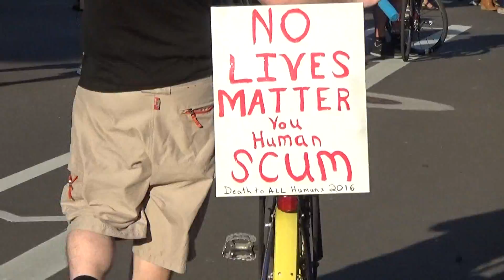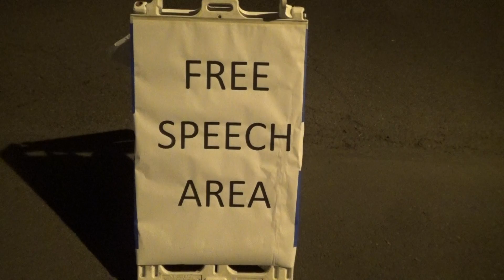Trump Rally Eugene - Protestor Front Lines (Explicit Language)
Best Slogan of the Day: "Fuck Weed - Legalize My Parents". Since I am not much of a political person, I didn't even know Trump was in town until an hour before the event began at 7pm. I had nothing better to do, so I raced down there with my video camera. I honestly expected to see some violence, maybe capture a riot or two on video, or at least an assault. I am actually very proud to say that my fellow Eugenites protested relatively peacefully, without a single slap, punch, push, or shove. Plenty of swearing, but hey, we aren't Amish. Good job Eugene!